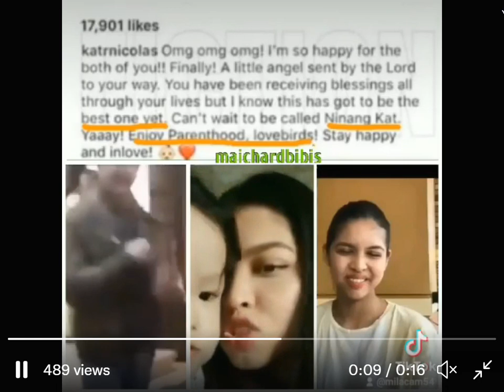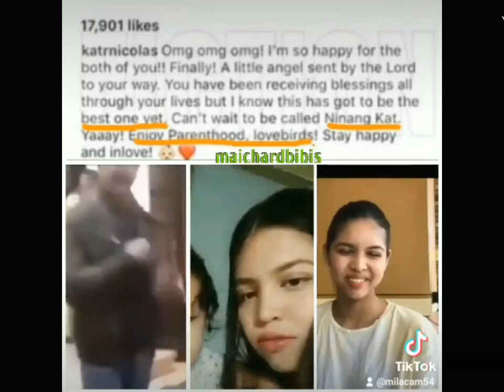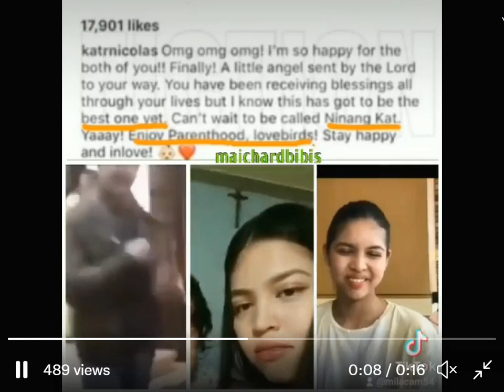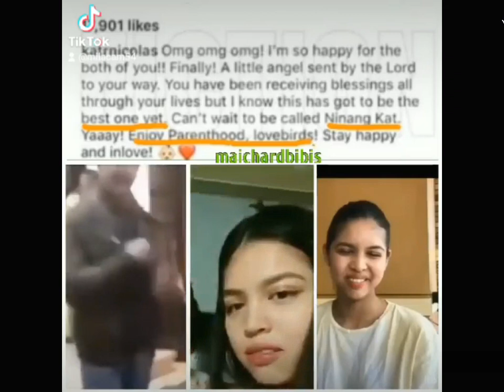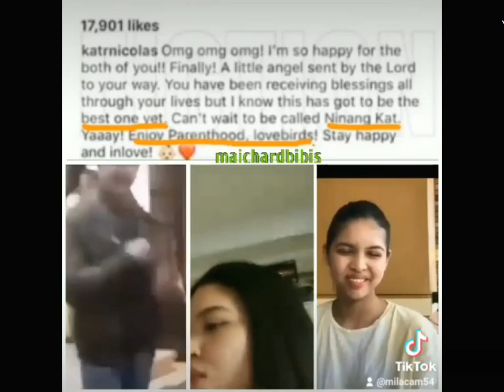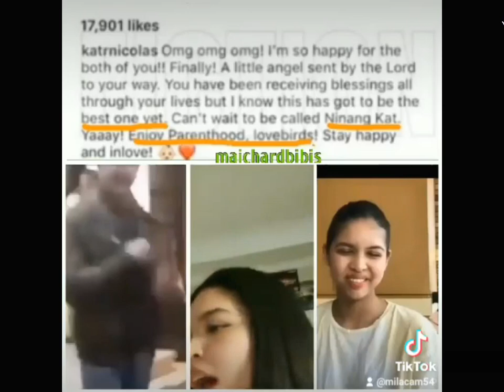Mga ganap ng Mag-Asawa pilit na binabasag ng mga Armaine sa Social Media halatang sobrang Bitter sa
Mga ganap ng Mag-Asawa pilit na binabasag ng mga Armaine sa Social Media halatang sobrang Bitter sa ALDUB